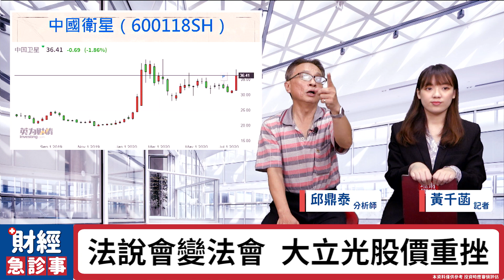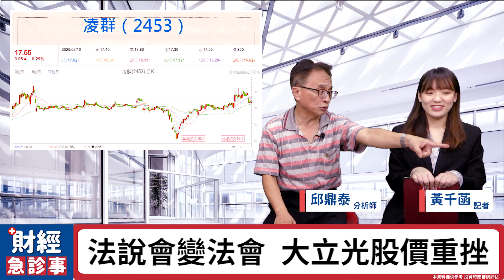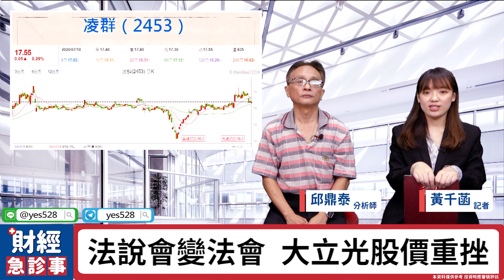財經急診事-20200711／大立光法說警訊 法人先開溜？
大立光法說會表示對Q3旺季看法保守
周五股價重挫逾百點📉
台股現階段高檔震盪💥
🧐下周關鍵就在今晚美股走勢！